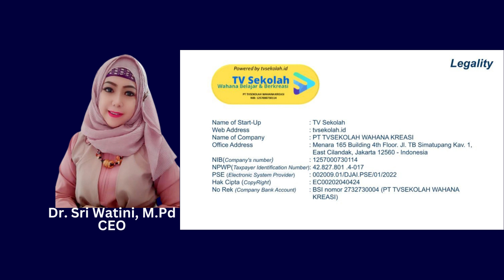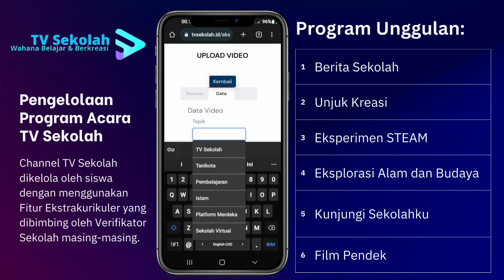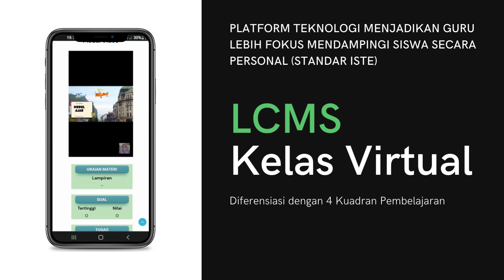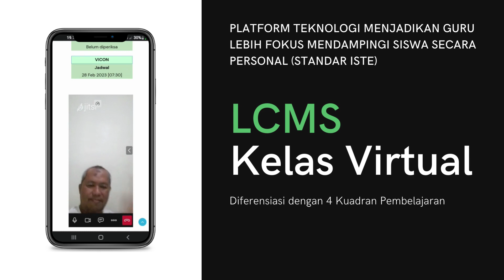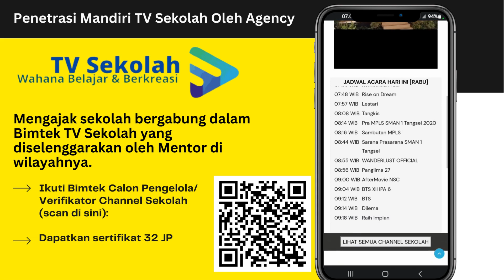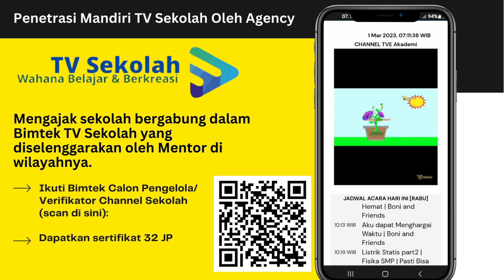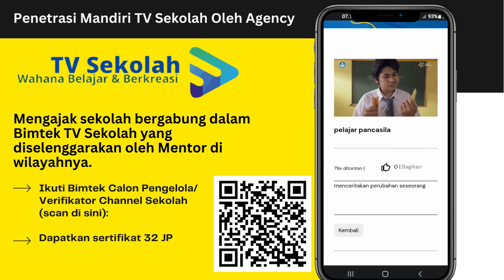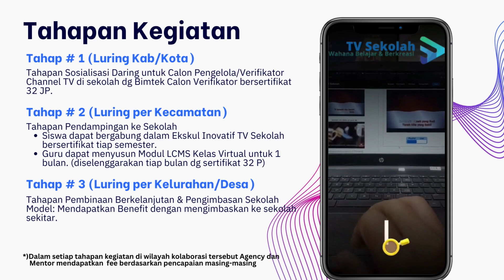tvsekolah present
Ini adalah rancangan sistem tvsekolah.id sebuah platform pembelajaran digital yang telah mengadopsi standar ISTE (International Society for Technology in Education) untuk pembelajaran dengan mengintegrasikan sebuah sinergi sehingga pembelajaran akan menjadi lebih baik, mudah dan murah serta dapat meberikan benefit bagi semua stakeholdernya.